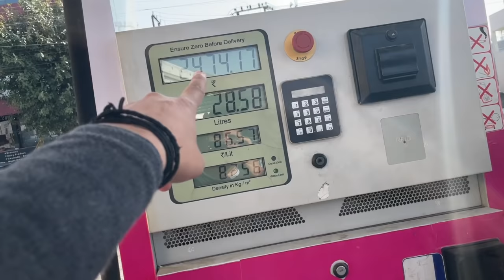Sab Emotional HoGaye 😕